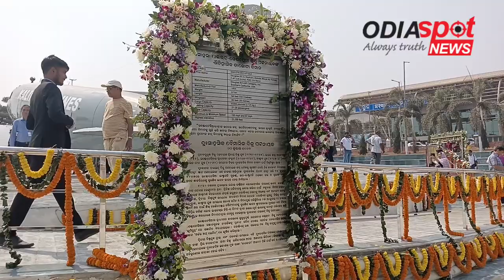କ'ଣ କହିଲେ ଡାକୋଟାର ପ୍ରତ୍ୟକ୍ଷ୍ୟଦର୍ଶୀ, Dokata Plane Biju Jayanti